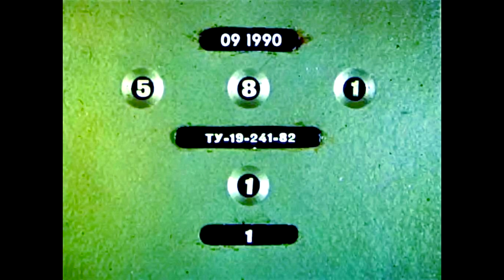Диафильм Корней Чуковский - Бармалей 1989a